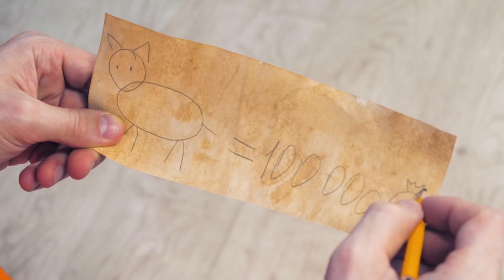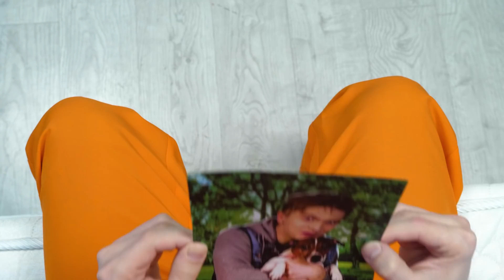Ways to Sneak Pets into Jail | Funny Pet Pranks by HAHANOM Challenge